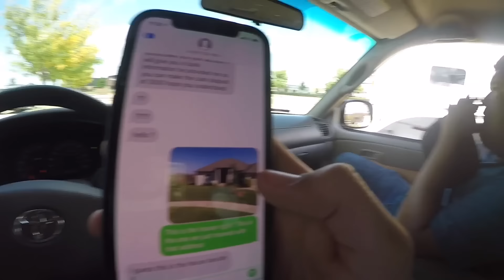CUSTOMER TRIES TO SCAM ME! | I HAD DINNER WITH ED WRIGHT!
Today we mowed and a customer tried to scam me! Hope you guys enjoyed! I also had dinner with Ed Wright on Tuesday night! New mower reveal will be tomorrow! See y'all then!